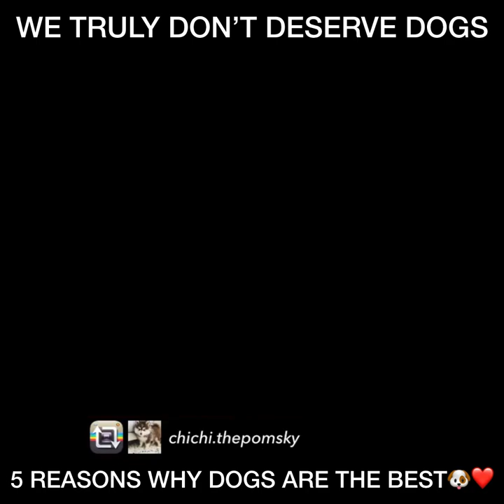5 Reasons Why Dogs Are The Best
There is nothing truer in this world than the love of a dog 🐶❤️